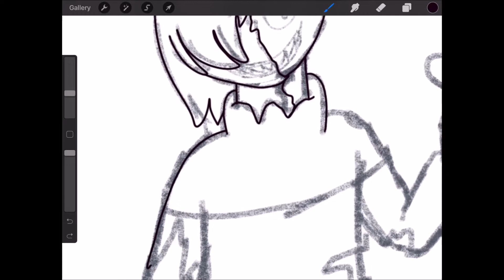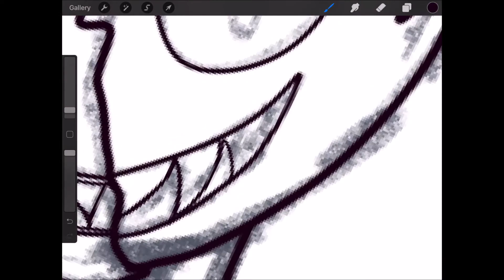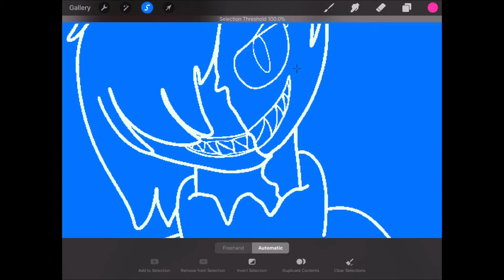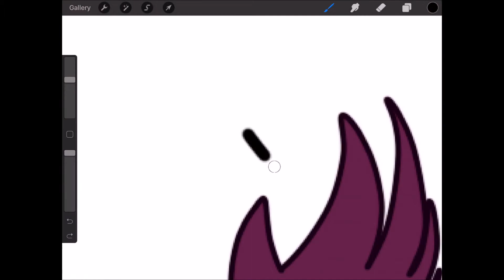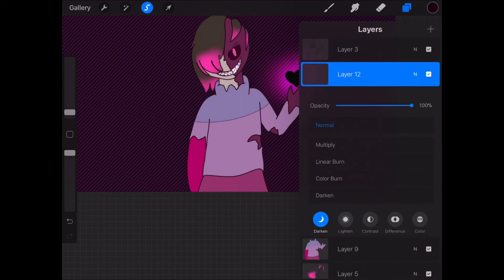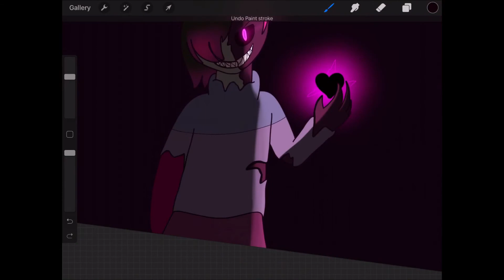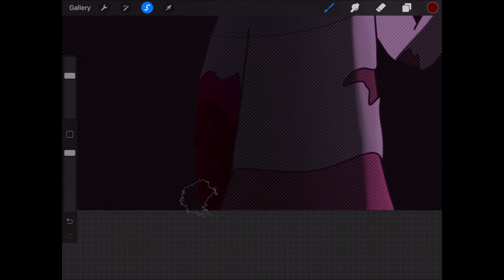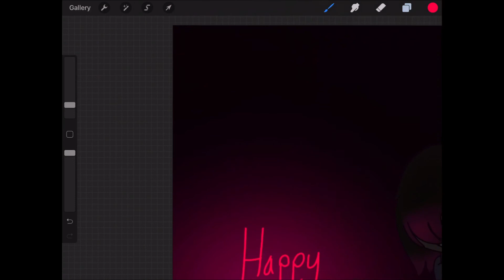GalaxyGirl Draws - A Bete for Halloween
Since I might not be uploading on Halloween, I thought I might say Happy All Hallow's Eve early. Have some spooky fun, everyone!